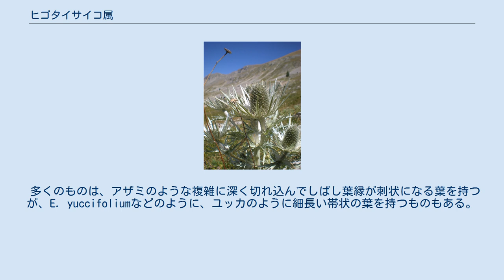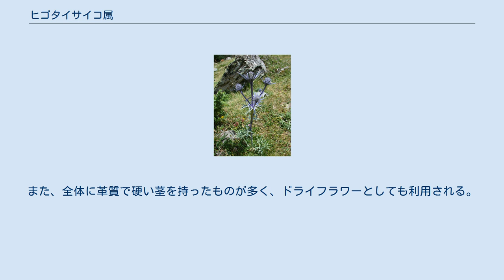ヒゴタイサイコ属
ヒゴタイサイコ属 (Eryngium) は約230種を含むセリ科の属の一つである。
中央アジア、地中海地方、南北アメリカなど世界的に広く分布しているが、日本には自生種はない。
園芸上は「エリンギウム」「エリンジューム」などと総称されることが多い。
 多くは一・二年草または多年草であり、高さ30cm程度のものから、E. pandanifoliumのように4m程度になるものもある。
 多くのものは、アザミのような複雑に深く切れ込んでしばし葉縁が刺状になる葉を持つが、E. yuccifoliumなどのように、ユッカのように細長い帯状の葉を持つものもある。
 花は、白や青の多数の小花が球状または円筒状に集まった頭状花序であり、花序を囲む刺のある総苞の形は種ごとに多様である。
 欧米では古くから花壇用の花卉として、また切り花やドライフラワーなどの花材として多くの種が用いられてきたが、高温多湿に弱く、日本では暖地での栽培は難しい。
花自体は小さいものの、総苞がよく発達して色づく種類は観賞価値があり、切り花として栽培される。
また、全体に革質で硬い茎を持ったものが多く、ドライフラワーとしても利用される。
 観賞、装飾用以外の利用法として、数種がハーブとして利用される。
イギリスではE. maritimum の根を砂糖漬けにして「エリンゴーズ」という飴剤に利用した。
オオバコエンドロ (E. foetidum) はラテンアメリカやアジアで広くハーブとして利用されている、E. maritimumのように根や若葉などを食用とするものもある。